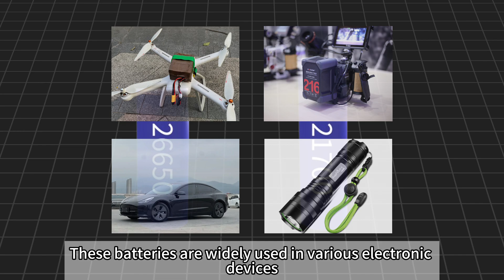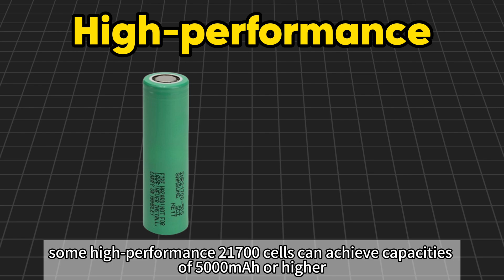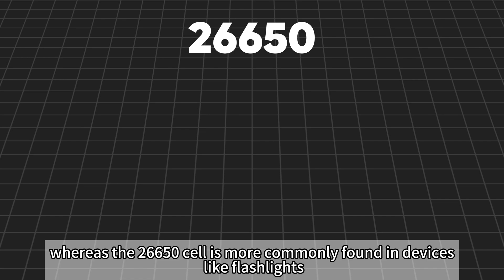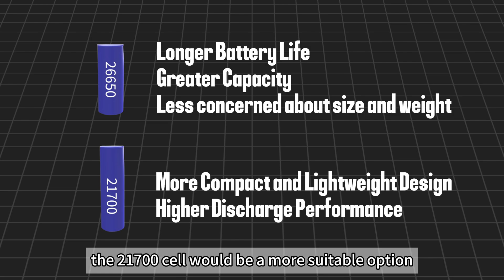21700 BATTERY CELL VS. 26650 BATTERY CELL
Previously, we discussed the differences between 18650 and 21700 cells. In this video, we will introduce another type of battery—the 26650 cell, which is an older battery. So, how does it differ from the more commonly used 21700 cell today?👀
We will guide you through the differences between the 26650 and 21700 cells in the following aspects:

🙌🏻Size
🙌🏻Capacity
🙌🏻Discharge Rate
🙌🏻Weight
🙌🏻Application Fields